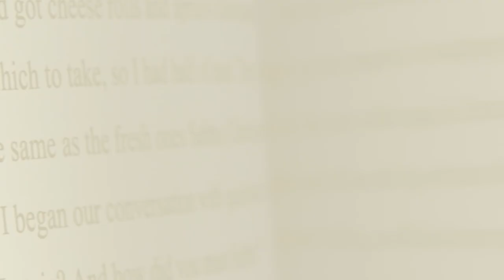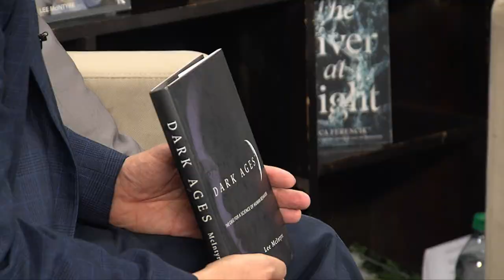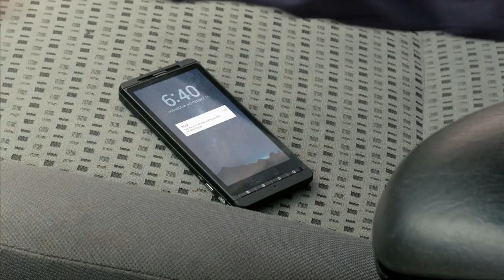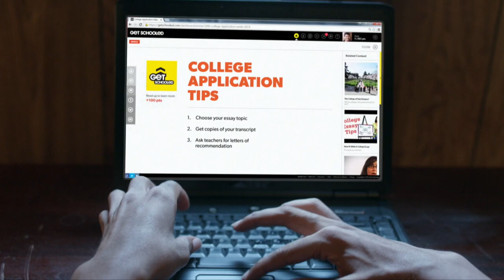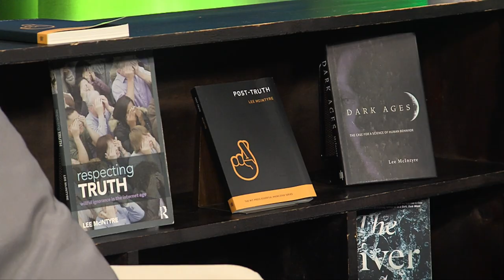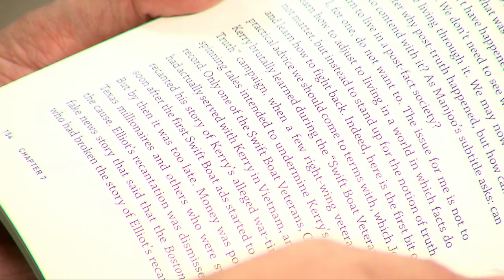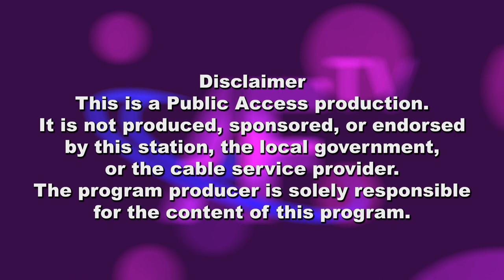Novel Ideas with Lee McIntyre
Lee McIntyre discusses his eighth book, "Post-Truth" including fake news, science denial and alternative facts--all very timely topics. Lee spoke of how he followed a path to academia and writing inspired by his mother.